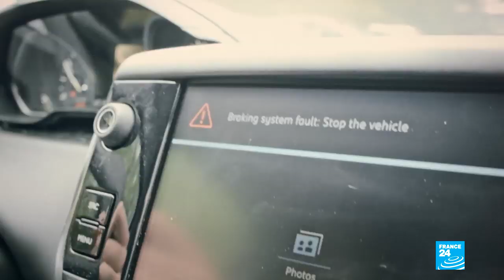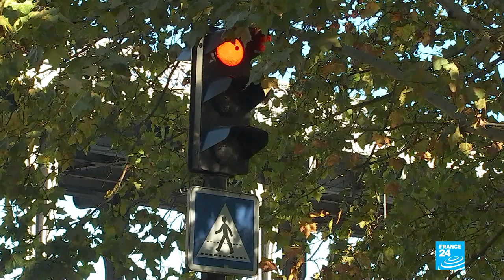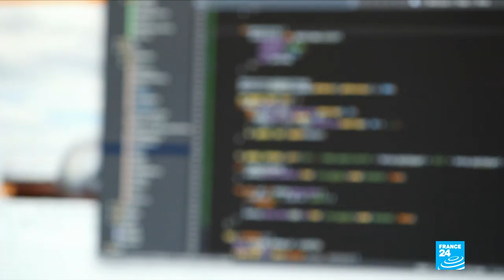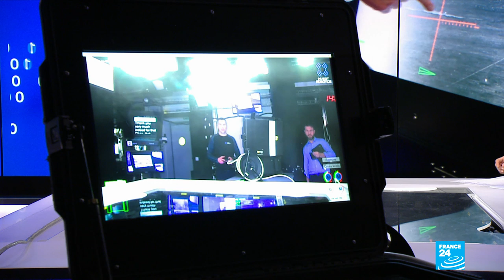FIC2020: The top cybersecurity trends to watch for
As the 12th edition of the International Forum on Cybersecurity (FIC) comes to an end in the French city of Lille, we tell you what types of cyber attacks are on the rise and how hackers are still using the art of deception to get hold of your confidential information.